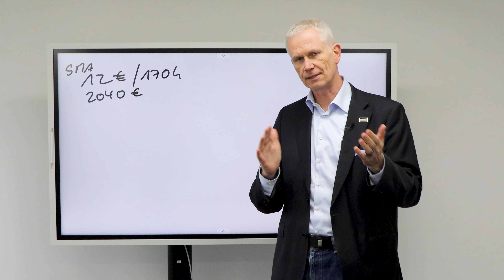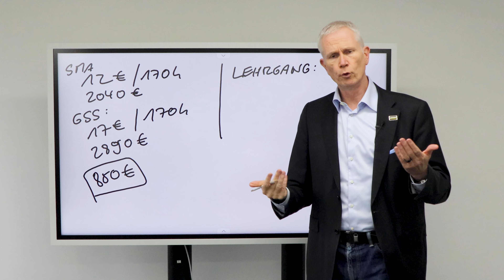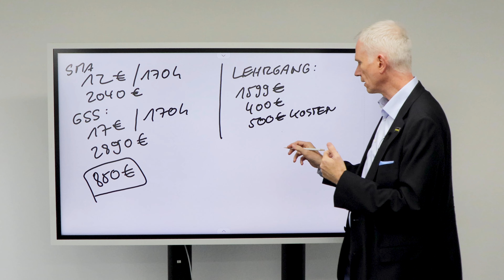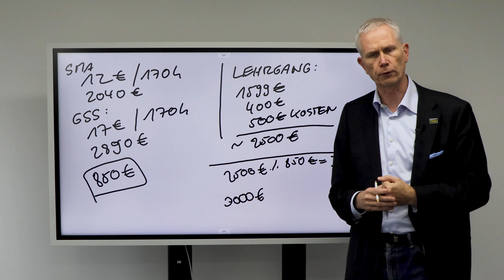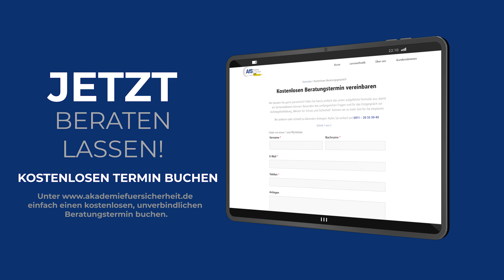Wann rechnet sich die GSS? - Kosten der Geprüften Schutz- und Sicherheitskraft (2022)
Im letzten Video habe ich bereits den Meister ausgerechnet. Heute machen wir dasselbe mit der geprüften Schutz- und Sicherheitskraft. Somit zeige ich Dir, dass sich die GSSK lohnt und Du keine Ausreden mehr brauchst. Starte jetzt!

Was ist Eure Meinung dazu? Wie seht Ihr das Ganze? Schreibt es mir gerne in die Kommentare.

Dort findest Du auch weitere Möglichkeiten wie Spotify oder Soundcloud.

Informationen über Lehrgänge von der Sachkundeprüfung nach § 34a GewO bis zum Meister für Schutz und Sicherheit:

Youtubekanal der Akademie für Sicherheit

Akademie für Sicherheit
Jörg Zitzmann
Äußere Sulzbacher Straße 37
90491 Nürnberg